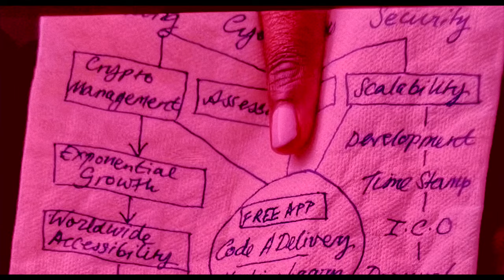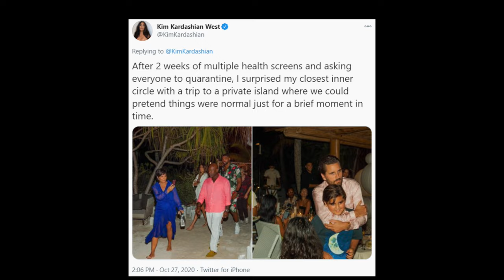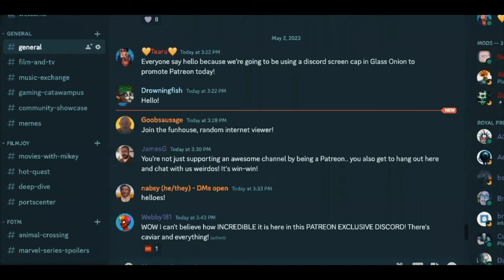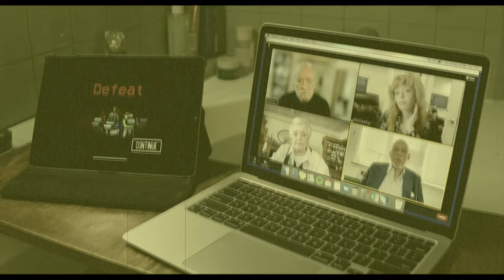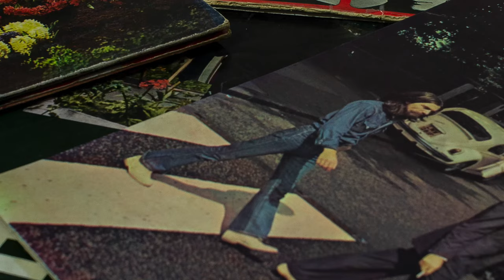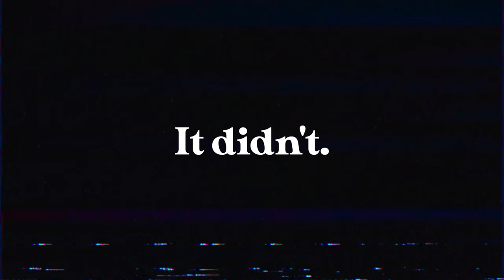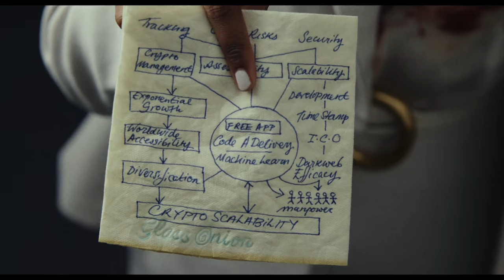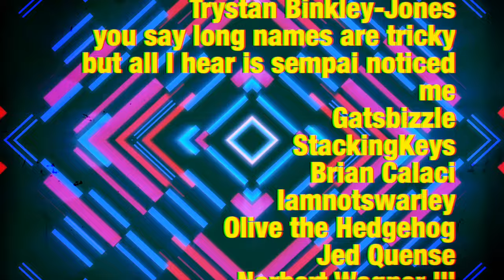The Many Layers of Glass Onion - Movies with Mikey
The mystery of Glass Onion is hiding in plain sight. Mikey peels back the layers of this film and discusses what The Beatles have to do with FTX and why art is dead on this episode of Movies with Mikey.

0:00 Intro
3:46 Layer One: Craft Beyond the Surprise
8:00 A plea for support
10:07 Layer Two: The Last Of...
14:48 Layer Three: Games
17:55 Layer Four: The Hole in the Ocean
20:43 Layer Five: Art is Dead, Long Live FTX
24:22 Layer Six: Real Life
27:27 Layer Seven: The Middle of the Onion
32:46 Credits

It's getting tough to make a living as content creators and we aren't sure how much longer we can keep the channel going at this rate. If you're able to support us, please check out these links!

The latest MwM is already out on Nebula! It's about Matt Reeve's 2022 film The Batman and how Batman needs villains.

Hello! We are Mikey and Teara and we run Filmjoy. We love to watch TV and movies and talk about why they’re art. We occasionally play some games too.

Opening Titles:
Music sampled from Open Up Your Love by The Whispers